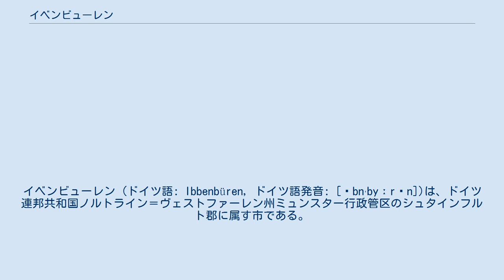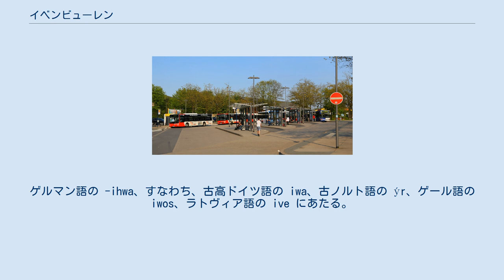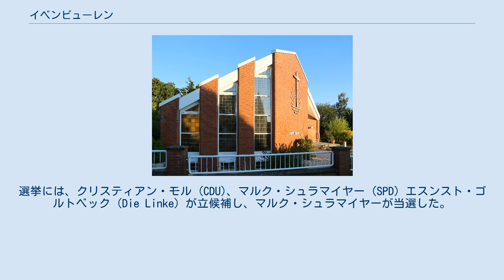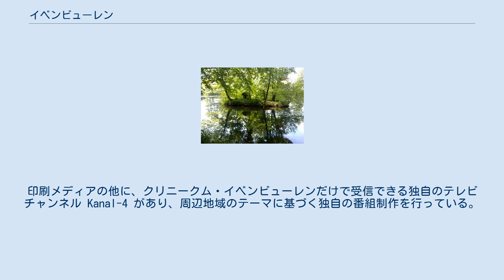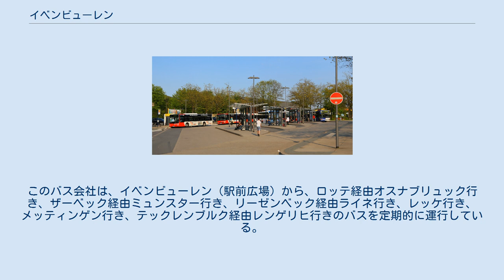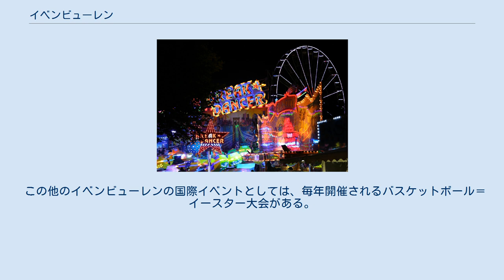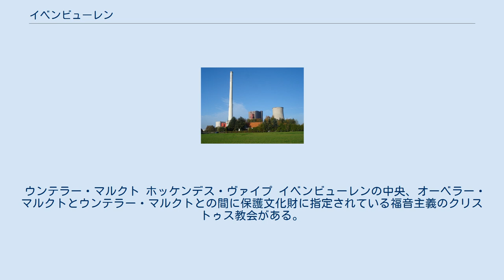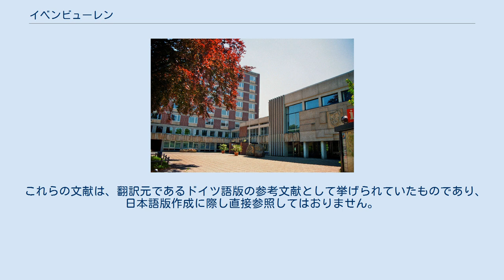イベンビューレン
イベンビューレン (ドイツ語: Ibbenbüren, ドイツ語発音: [ɪbn̩ˈbyːrən])は、ドイツ連邦共和国ノルトライン＝ヴェストファーレン州ミュンスター行政管区のシュタインフルト郡に属す市である。
鉱山都市イベンビューレンは中規模都市であるが、テックレンブルガー・ラントのヴェストファーレン部分では最大の街で、シュタインフルト郡においてはライネに次ぐ第二の都市である。
イベンビューレンは、炭鉱の町として、発電所所在地として、全国的に有名である。
 イベンビューレナー・アー川（ドライアーヴァルト・アー川とも呼ばれる）が流れるこの街は、トイトブルクの森の北西端、西のライネと東のオスナブリュックとの間に位置しており、両都市とはそれぞれ約 20 km の位置にある。
イベンビューレンの北にはシャーフベルクやディッケンベルクを含むイベンビューレナー山地がある。
1859年までは、プラーネ川がここからイベンビューレン内市街に流れていた。
平均高度は海抜 70 m である。
 イベンビューレンは、9つの市区からなる。
以下の表では、2017年12月31日現在の人口の多い順に列記している。
 イベンビューレンの市域は全部で7市町村と境を接している。
北から時計回りに、レッケ、メッティンゲン、ヴェスターカペルン、テックレンブルク、ザーベック、ヘルステル、ホプステン。
いずれもシュタインフルト郡に属し、ほぼすべてがテックレンブルガー・ラントに含まれるが、南西のザーベックだけはミュンスターラントに属す。
 都市建設上のイベンビューレンの拡張と持続的な人口増加が数十年にわたって並行して起きている。
このため2つの主要な発展軸が形成されている: 西部方面: イベンビューレン市内3番目の新しいインターチェンジがシールロー設けられ、新たに商工業地区に利用指定されたことで、西部方面での都市開発が促進された。
また、ピュッセルビューレン方面に新たな住宅地が利用指定されたことで、さらなる発展が起こっている。
 東部/南東部: 内市街の東へ向かう発展と、同時期に起こったラッゲンベック市区の西に向かう拡張とによって、ゆっくりと開発が進んでいる。
内市街の境界とラッゲンベックとの公式な距離は接続道路で 5 km であるが、都市建設上の観点からその距離は約 2 km にまで縮んでいる。
 法的には、イベンビューレンはノルトライン＝ヴェストファーレン州自治体法 (GO NRW) § 4 Abs. 2 に基づき、中規模郡所属市である。
2007年の自治体法改正 (§ 4 Abs. 3 GO NRW) により、この街は、州の要請によって大規模郡都市の地位を与えられた。
これにより郡の種々の権限が本市に移譲されることになる。
 イベンビューレンは、1146年4月14日に初めて文献に記録されている。
これは、オスナブリュック司教フィリップ・フォン・カッツェンエルンボーゲンがオスナブリュックのゲルトルーデン修道院にイベンビューレン (Hibbenburen) からの税収入の一部を寄進するという内容のものである。
1348年の文書にはイベンビューレンの教会創建は799年と記されており、集落が形成されたのはかなり古い時代であると考えられるが、イベンビューレンの公的な創建年は1146年とされている。
1219年および1234年にキルヒドルフ（教会のある村）として現れる。
中世盛期から後期への移行期には、イベンビューレン貴族家、ヘルフォルト女子修道院長、テックレンブルク伯がこの集落の領主権を有した。
この頃イベンビューレンはオスナブリュック司教区に属していた。
この間、1150年からイベンビューレン貴族領主によってイベンビューレン城も建設された。
この城館の最後の名残が、イベンビューレナー・アーゼー（湖）近くのハイデン塔の遺構である。
 イベンビューレン領主家が断絶した後、この集落はテックレンブルク伯の領主権下に組み込まれた。
この統治は15世紀末まで続いた。
1493年にイベンビューレンを含むリンゲン伯領がテックレンブルク伯領から分割された。
テックレンブルク＝シュヴェーリン伯コンラートは1541年に両伯領を再び統合した。
イベンビューレンは、テックレンブルク伯の手際が悪く不運に見舞われた策略によって、1548年にリンゲン伯領とともに皇帝カール5世の所有となり、その妹でネーデルラント総督のマリアに贈与された。
この時代に、イベンビューレンにおけ...